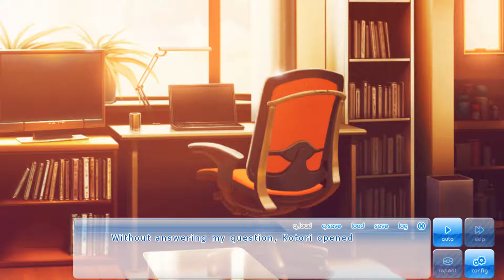If My Heart Had Wings Walkthrough Part 16 No Commentary